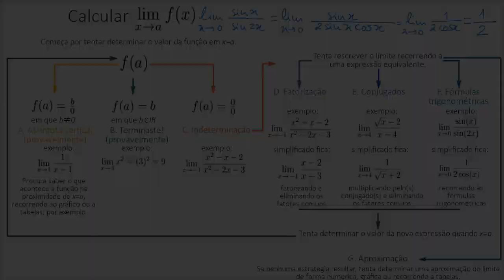Estratégias para calcular limites - Khan Academy em português (11.º ano)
Vídeo original: Strategy in finding limits